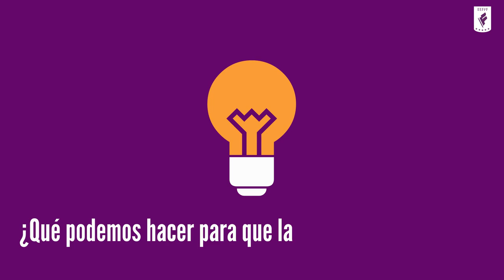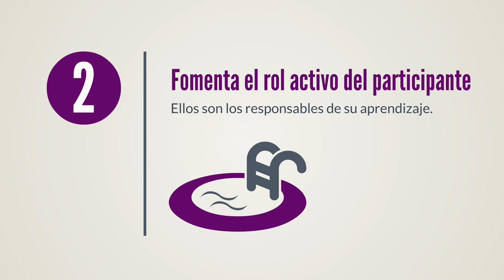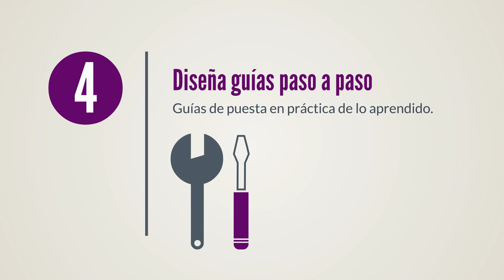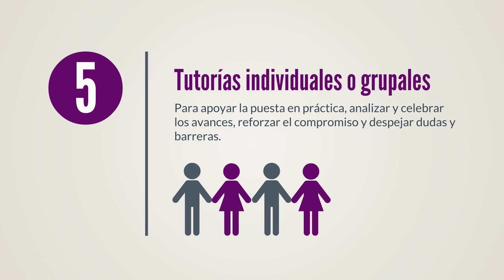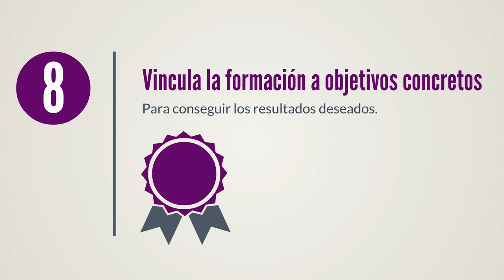Ayúdales a llevar el aprendizaje a su vida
¿Realmente aplicamos lo que aprendemos? Muchas veces, en el cierre de los cursos, usamos la frase “el verdadero curso empieza ahora”. El verdadero reto es llevarse el aprendizaje del aula a la vida. Aplicar lo aprendido en lo cotidiano. Poder sacarle partido a los conceptos, modelos y herramientas trabajados durante el proceso de formación.
Si no hay resultados, no he cumplido mi promesa. Si no he cumplido mi promesa, la formación se convierte en un gasto y en algo prescindible.